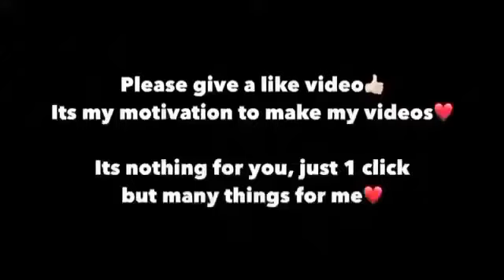New Pubg Updated Video with highest kill Record 💀💀💀 [ New Game ]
Support towards this channel 🙏🙏🙏

Thanks,
For any queries come at instagram